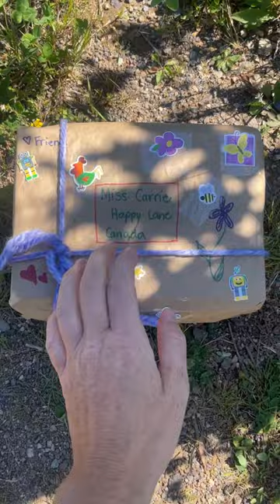A Surprise in the Mail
The most exciting thing in the world is to get a package in the mail! What could it be?! This children's poem won't ruin the surprise!